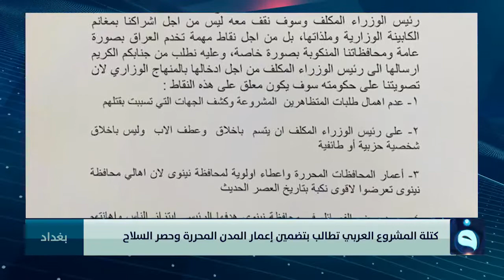كتلة المشروع العربي تشترط 5 نقاط مقابل التصويت على حكومة علاوي